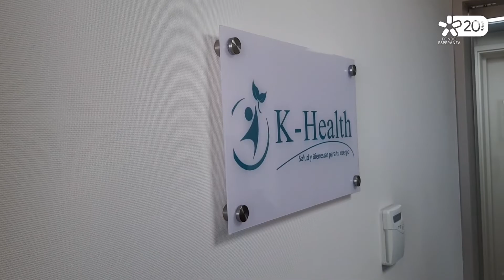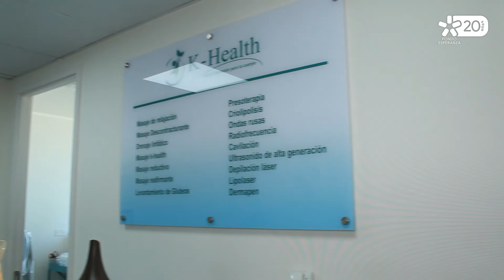Perseverancia y dedicación: La historia del emprendimiento de Aracely Gajardo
Desde Maipú, Aracely nos cuenta cómo llegó de hacer terapias a domicilio, a tener su propia consulta de masoterapia K-Health.